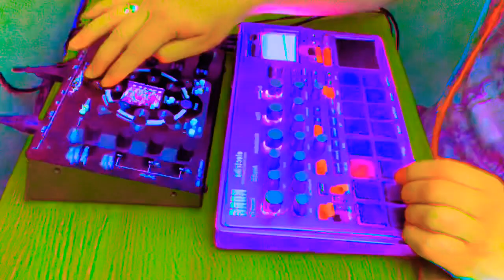The NDLR | Korg Electribe 2 | Ambient Jam #2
Another long ambient piece using the ndlr and korg electribe 2. I utilised the mod matrix on this one, to try and make some generative type music.

Lfo’s are controlling both motif positions, velocity, and clock divisions. Also have one controlling the Electribe’s decay/release for motif 2, which is pretty cool.

Having great fun with these machines, not sure if the ndlr would be good for anything other than ambient however.

If this piece could put someone to sleep, then my work here is done.

Headphones recommended 🎧